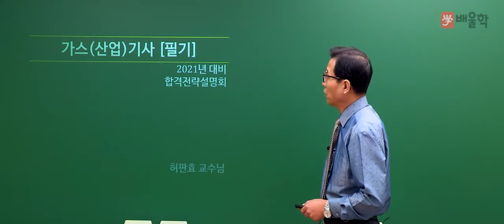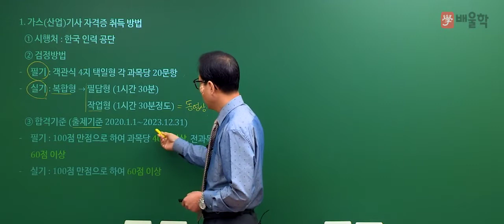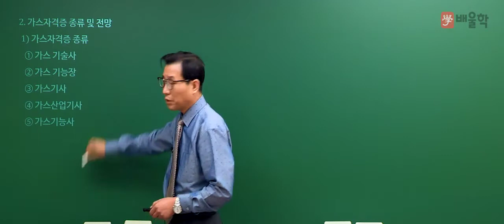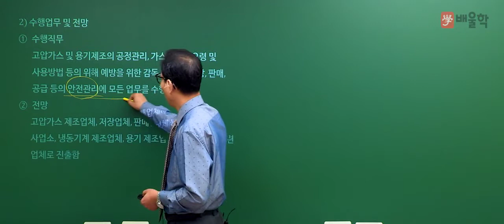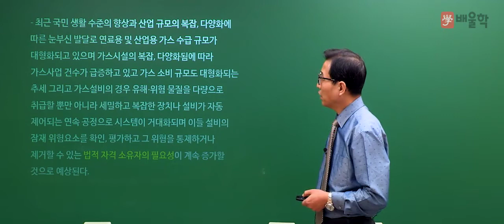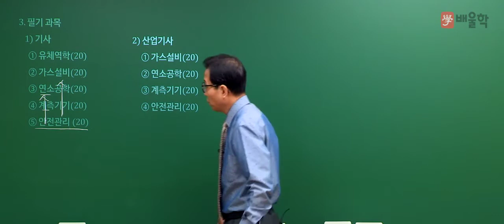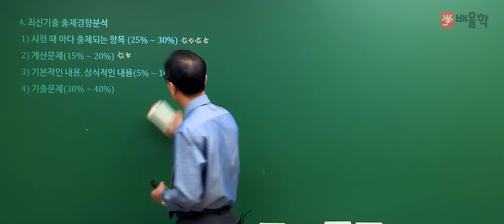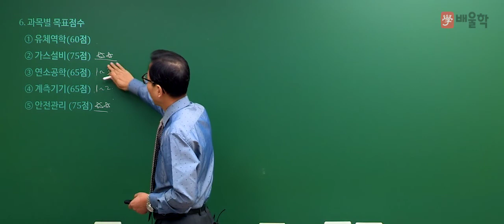[가스기사/가스산업기사] 2021 대비 가스(산업)기사 필기 합격전략설명회 - 허판효 교수님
27년 경력 노하우, 가스분야 최고 전문가 허판효 교수님의
2021년 대비 가스(산업)기사 필기 합격전략설명회

가스(산업)기사 시험에 대한 모.든.것!

가스기사, 가스산업기사, 가스산업기사실기, 가스기사실기, 가스기사필기, 가스산업기사합격률, 가스산업기사필기, 가스기사난이도, 가스기사인강, 가스산업기사난이도, 가스기사자격증, 가스산업기사인강, 가스산업기사취업, 가스산업기사기출문제, 가스산업기사시험일정, 가스산업기사실기작업형, 가스기사강의, 가스기사인강추천, 가스기사시험, 가스기사기출문제, 가스산업기사자격, 가스기사산업기사, 가스기사동영상, 가스기사시험과목, 가스산업기사실기기출문제, 가스산업기사인강추천, 가스산업기사강의, 가스산업기사동영상, 가스산업기사시험, 가스산업기사실기문제, 가스산업기사기출, 가스기사인터넷강의, 가스기사실기인강, 가스기사동영상강의, 가스기사무료강의, 가스기사산업기사필기총정리, 가스기사필기인강, 가스기사실기동영상, 가스산업기사과년도문제해설, 가스기사실기기출, 가스산업기사실기인강, 가스산업기사필기인강, 가스산업기사인터넷강의, 가스산업기사요약, 가스산업기사실기동영상, 가스산업기사공부, 가스산업기사실기시험, 가스산업기사필답형